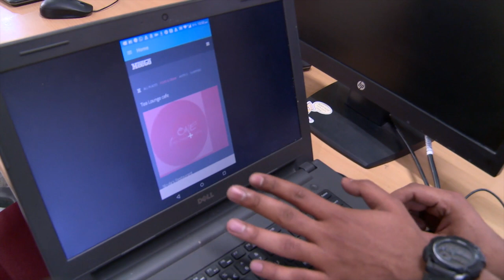BTech Student Testimonial - BML Munjal University